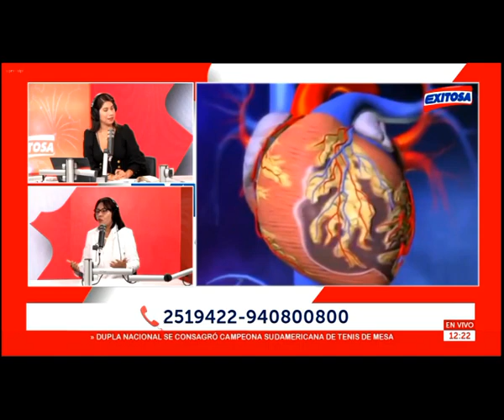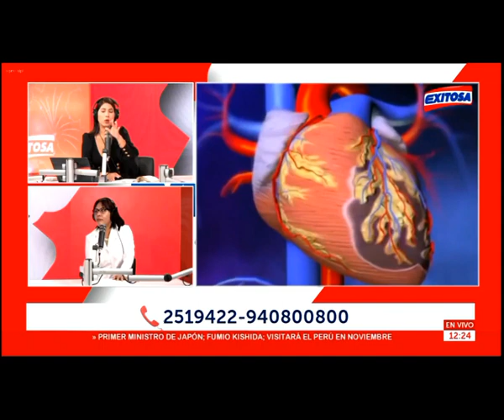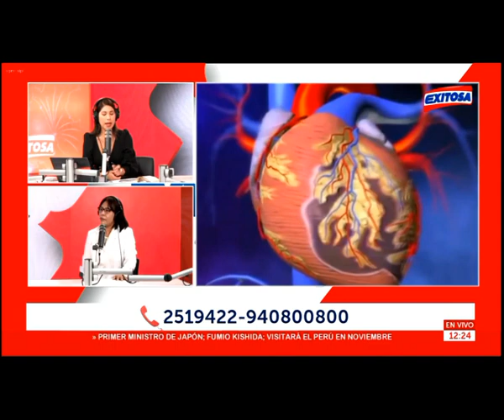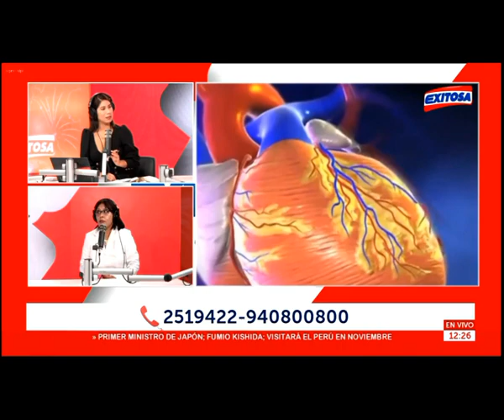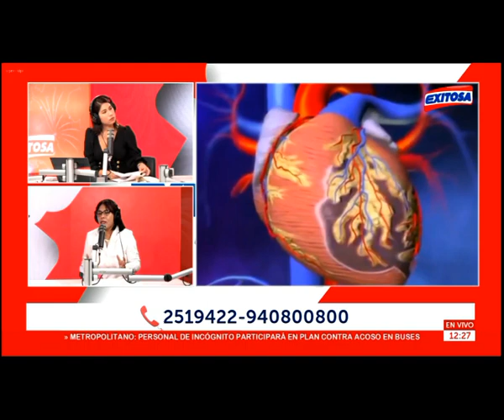Los síntomas y factores de riesgo sobre enfermedades cardiovasculares. Exitosa Noticias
Dra. Dayana Serpa , médica cardióloga.